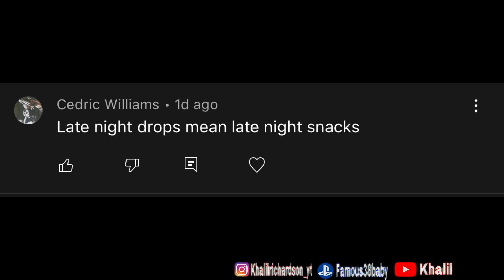TRASH TALKER ATTEMPS TO SCAM ME OUT OF $200 THNGS GOT A LITTLE 😡HEATED😡MADDEN 22 (TRASH TALK)